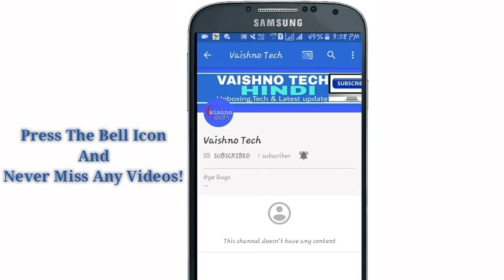Jio Republic Day 2018 Offer-New Plan Rs 98 launched & 50% Extra Data Giving